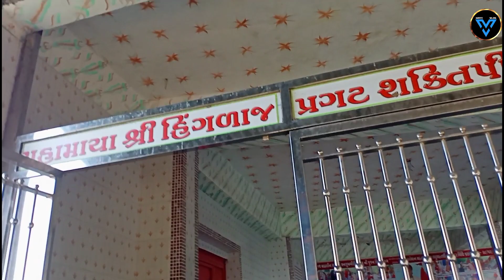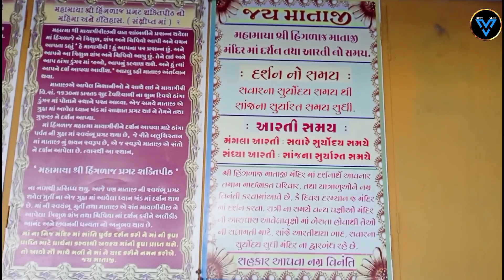મહામાયા શ્રી હિંગળાજ પ્રગટ શક્તિપીઠ મંદિર 🙏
meet vlogs

🙏મહામાયા શ્રી હિંગળાજ પ્રગટ શક્તિપાઠ મહિમા અને ઈતિહાસ.🙏 ( સંક્ષીપ્ત માં ) ૨

 મહાત્મા શ્રી માયાગીરીજીની વાત સાંભળીને પ્રસન્ન થયેલા માં હિંગળાજે એ ત્રિશુળ, શંખ અને ચિપિયો આપી અને વચન આપતા કહ્યું હે માયગીરી ! હું આપના પર પ્રસન્ન છું. અને આપને આ ત્રિશુળ શંખ અને ચિપિયો આપુ છું. તેને લઈ અને આપ ઠાંગા ડુંગર માં જાઓ, આપનું કલ્યાણ થશે. અને હું ત્યાં આપને દર્શ આપવા આવીશ.' આટલું કહી માતાજી અંતર્ધ્યાન થયા.

 માતાજીએ આપેલ નિશાનીઓ ને સાથે લઈ ને માયાગીરી વિ.સં. ૧૬30ના કારતક સુદ દેવદિવાળી ના શુભ દિવસે ઠાંગા ડુંગર માં પોતાને સ્થાને પરત આવ્યા. એજ સમયે માતાજી એ ગુફા માં આવેલ ધ્યાન ખંડ માં સાક્ષાત પ્રગટ થઇ ને તેમને તથા ગુરુજી ને દર્શન આપ્યા.

 માં હિંગળાજ મહાત્મા માયગીરીને દર્શન આપવા માટે ઠાંગા પર્વત ની ગુફા માં સ્વયંભૂ પ્રગટ થયા છે, જે રીતે બલુચિસ્તાન માં માતાજી નું શયન સ્વરૂપ છે, એ જ સ્વરૂપે માતાજી એ સંતો ને દર્શન આપેલા છે. ત્યારથી આ સ્થાન,

 ‘મહામાયા શ્રી હિંગળાજ પ્રગટ શક્તિપીઠ'

 ના નામથી પ્રસિધ્ધ થયુ. આજે પણ માતાજી ની સ્વયંભૂપ્રગટ થયેલ મુર્તી ના એજ ગુફા માં આવેલા ધ્યાન ખંડ માં દર્શન થાય છે. માં ની સ્વયંભૂ મુર્તી તથા માતાજી એ સંત માયાગીરીજી ને આપેલા ત્રિશુળ શંખ તથા ચિપિયા નાં દર્શન કરીને અલૌકીક આનંદ અને જીવનની ધન્યતા નો અનુભવ થાય છે.

 માં ના નિજ મંદિર માં શાંતિ પુર્વક દર્શન કરી ને માં ની કૃપા પ્રાપ્તિ માટે પ્રાર્થના કરવાથી અવશ્ય માંની કૃપા પ્રાપ્ત થશે. તો આવો સૌ સાથે મળી ને માં ને યાદ કરીને નમન કરીએ. જય માતાજી.